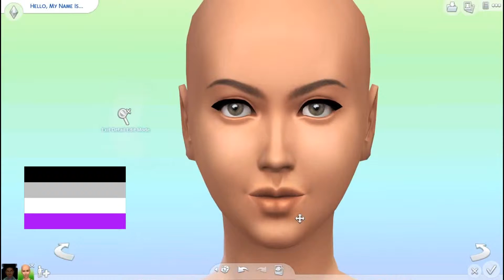Here and Queer || Pride Month CAS || Sims 4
Welcome to the "I had an idea and it was paining me not to make it" section of my youtube.
Next i will be recreating sims 3 Thirty Seconds To Mars xX Th3 KiLl Machinima.
thankunext,420FieriIt